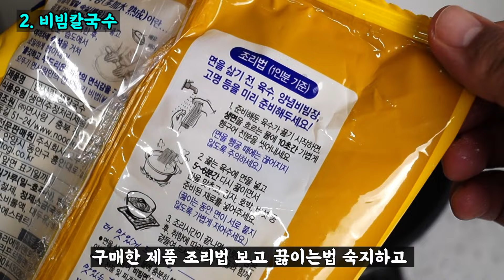맛있는 비빔국수🍜 이 영상만 저장해 놓으면 힘들게 비빔국수 레시피 찾아 다닐 필요가 없습니다!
저장해놓고 땡기는걸 꺼내쓰세요~

00:00 국물 촉촉 비빔국수
00:54 쫄깃 식감 대박 비빔칼국수
01:53 비빔국수 고명 상위 1% 명태회
02:52 환타 비빔국수
03:52 1,000원짜리 비빔냉면
04:43 추억의 참치 비빔국수
05:44  잇몸까지 시원한 살얼음 비빔국수
06:42 분식집 쫄면양념 비법 노하우
07:37 요구르트가 대박친 비빔국수
08:27 추억의 할머니표 김치비빔국수
09:25 비빔면엔 찰떡 궁합! 냉면집 온육수

😍😍두율이네 반찬값 지원사격은 요기요기😍😍